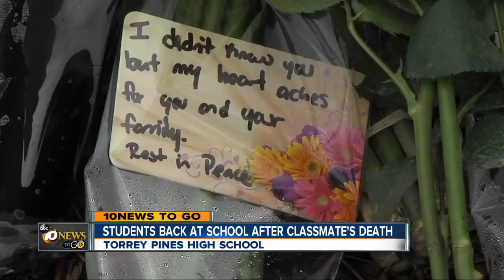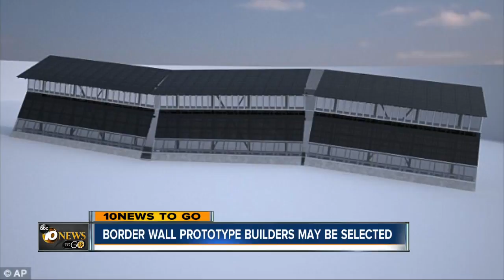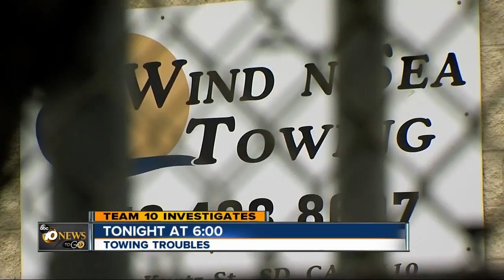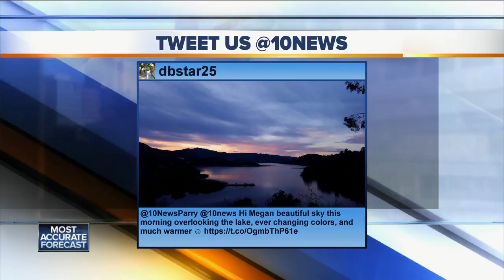10News To Go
10News To Go Monday Headlines for May 8, 2017